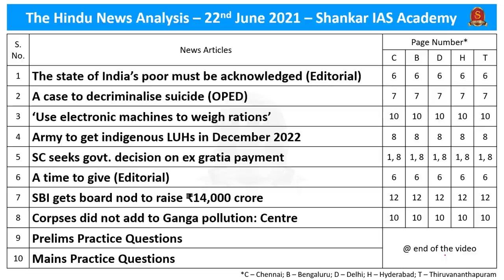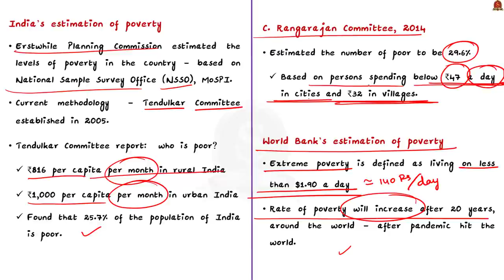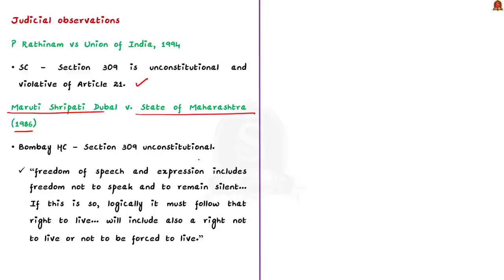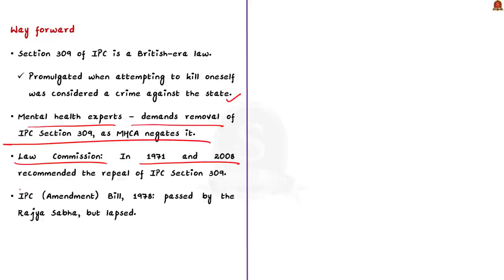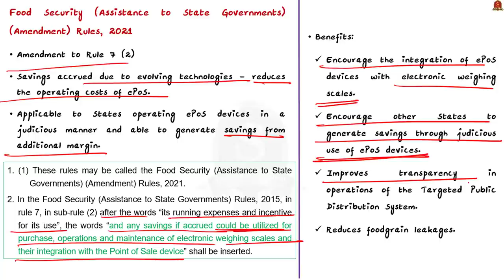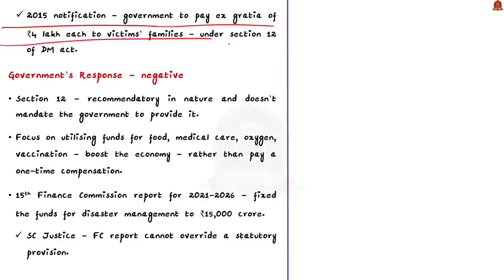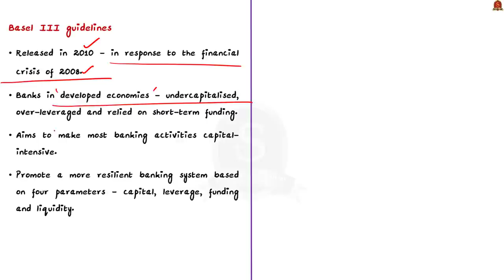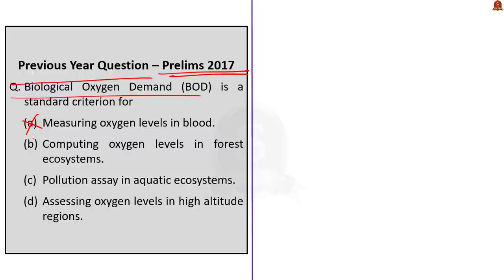The Hindu Daily News Analysis || 22nd June 2021 || UPSC Current Affairs || Prelims 2021 & Mains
►►Introduction - 0:00
►►List of Topics - 0:38
►►Time-Stamping of news articles:
1. The state of India’s poor must be acknowledged (Editorial) (Poverty, Poverty line, Tendulkar committee, Rangarajan Committee, need for estimation of poverty ) - 0:49
3. ‘Use electronic machines to weigh rations’ (End-to-End Computerization of TPDS Operations, e-Point of sale, ePoS, FOOD SECURITY (ASSISTANCE TO STATE GOVERNMENTS) RULES, 2015 and amendment, additional margin) - 20:04
4. Army to get indigenous LUHs in December 2022 (Light Utility helicopters and specifications) - 25:51
5. SC seeks govt. decision on ex gratia payment (Ex Gratia under DM act) - 28:02
6. A time to give (Editorial) (Ex Gratia under DM act and issues around it) - 28:02
7. SBI gets board nod to raise ₹14,000 crore (Bureau of International Settlement (BIS), Basel Guidelines, Basel Committee on Banking Supervision, Basel I, II and III, Basel III compliant bonds) - 34:31
8. Corpses did not add to Ganga pollution: Centre (Biochemical oxygen demand (BOD), Chemical oxygen demand, National Mission for Clean Ganga (NMCG)) - 38:46
9. Prelims Practice Questions - 42:14
10. Mains Practice Questions - 44:22